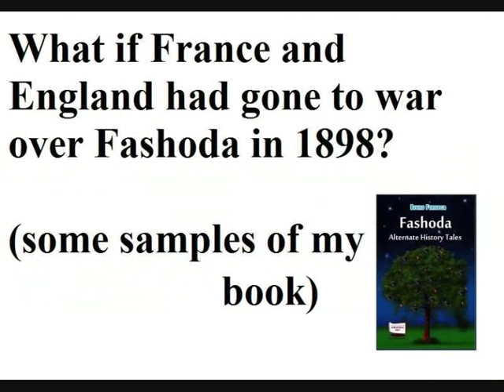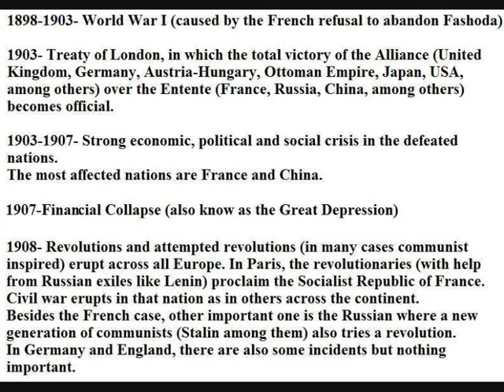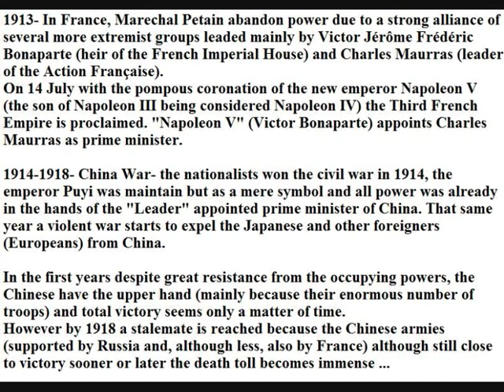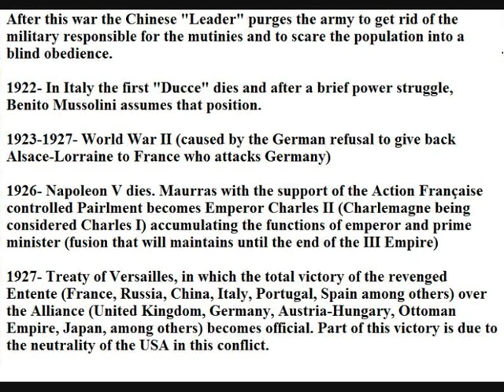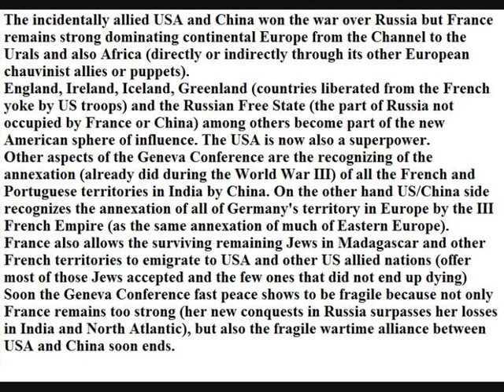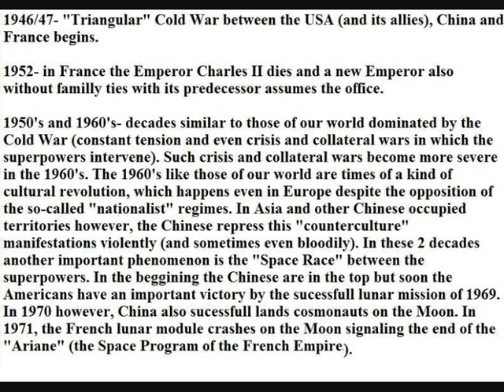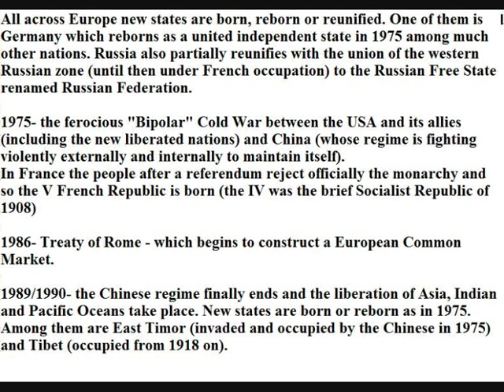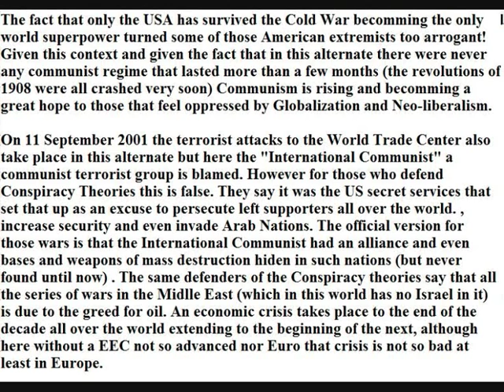Alternate History: "Fashoda War World"-Timeline